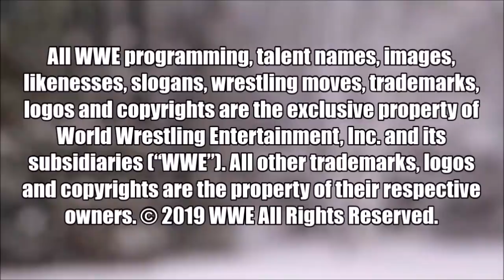¡Rey Indiscutible!: La gran noche de Chris Jericho